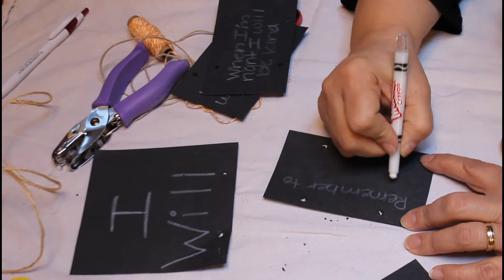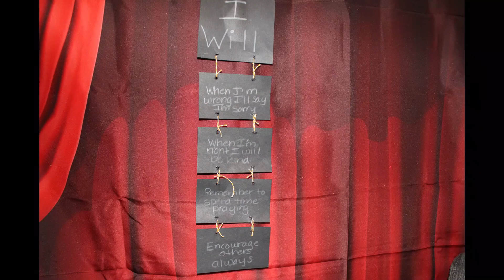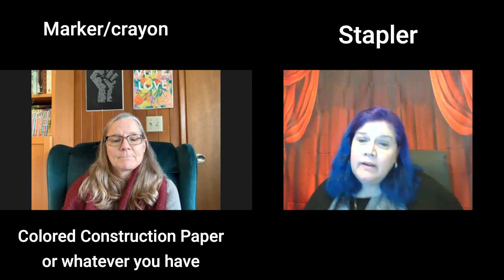Let's Talk About Faith Stuff S1 E6